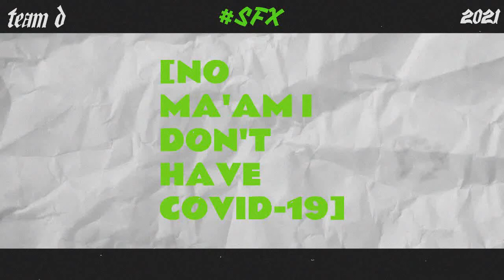🤒 / [NO MA'AM I DON'T HAVE COVID-19]